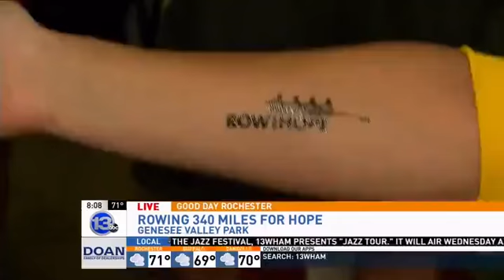7 boys rowing 340 miles over 8 days - Pt 4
Seven boys from the McQuaid Crew team are ready for the rowing trip of a lifetime. Plus, it's all for a good cause.
Eight days of rowing and 340 miles on the Erie Canal all to raise money to help fight cancer.
Hannah Welker spent Tuesday morning at the Genesee Valley Park to see how the guys are preparing for their trip.